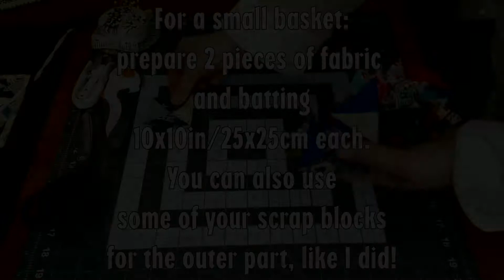FABRIC BASKET DIY!☆Pencil holder DIY☆Fabric pencil holder☆ТЕКСТИЛЬНАЯ КОРЗИНКА своими руками!✂️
Some more scraps found their project! This basket is so much fun to make!
It is not necessary to make it from scraps, you can take 2 layers of your favourite fabric, batting and add some nice quilting in the end.

The size of the basket depends on the size of the fabric squares. This tiny basket was made from 3 details 10x10in/25x25cm (top, batting, backing). The bigger your squares are the bigger the basket will be. That easy! The working process will still be the same. So don't hesitate to improvise.

Happy sewing everyone!

И опять мои обрезочки пошли в дело. В этот раз я решила попробовать такую текстильную корзиночку. Очень увлекательный проект!
Не обязательно шить корзинку из обрезков, можно просто взять 2 контрастных ткани и добавить стежку в конце.

Размер корзинки зависит от размера исходных деталей, чем больше кусок ткани - тем болше корзинка, вот так просто, процесс работы будет всегда один и тот же.
Свою первую маленькую корзиночку я сшила из квадратов размером 25х25см. Она уже нашла свое место в моей мастерской!

Веселого вам рукоделия!